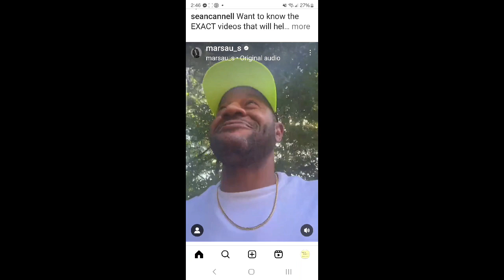Martell & Marsua take to IG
Martell and Ralph are at a charity golf event for Miguel. Marsua is claiming he is building a house and want everybody to see you